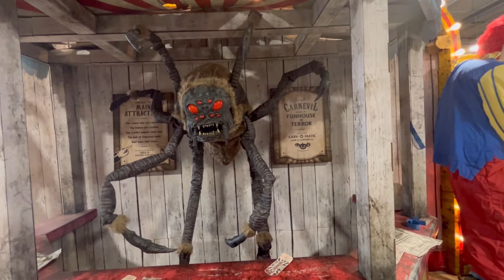Halloween 2024 , Scariest story is here Victor Spirit corpse bride, scary circus bear, scary spider